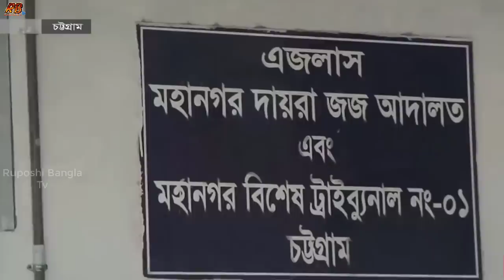শেষ রক্ষা হলোনা! ওসি প্রদীপের ফাঁ'সির রায় হচ্ছে যেদিন! আদালতেই কেঁদে কেঁদে বেহুশ অমানুষ প্রদীপ